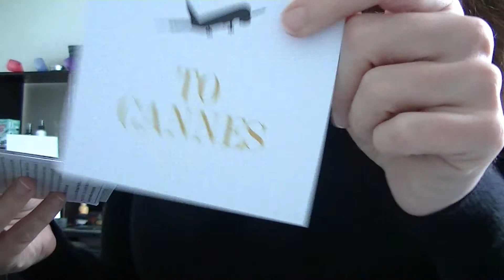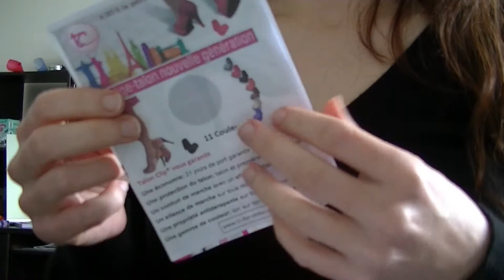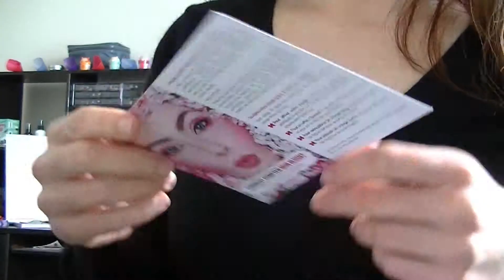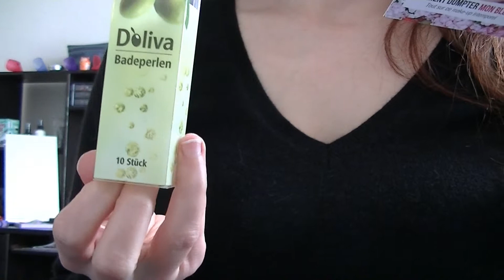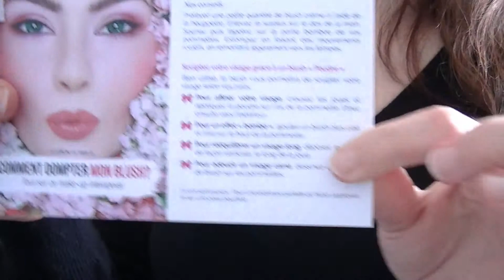Ma dernière Sweetie box mai 2014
Bonjour,
Voici le contenu de la sweetie box du mois de mai.
Je suis assez mitigée sur cette box. La précédente était très bien, mais celle-ci assez moyenne.
Je ne vais pas me réabonner pour l'instant.

la box est à 13 € + 3 € de frais de port.